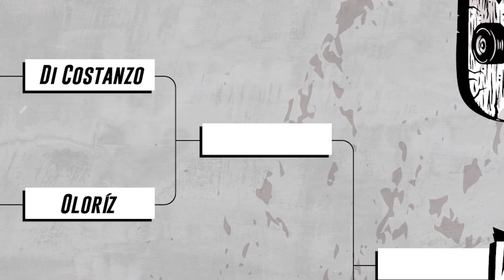Di Costanzo VS. Oloriz - DC Skate King #9